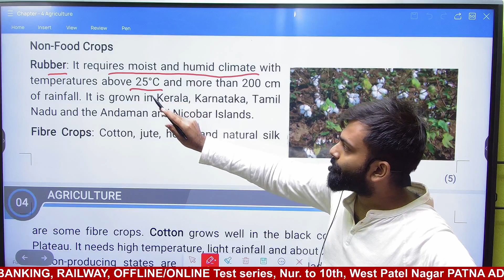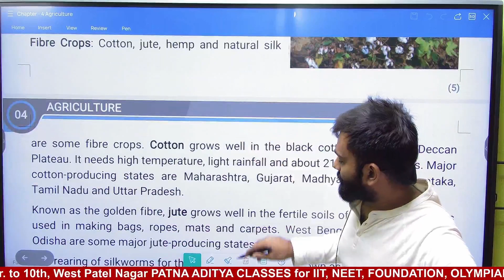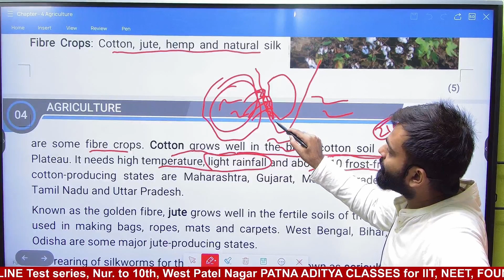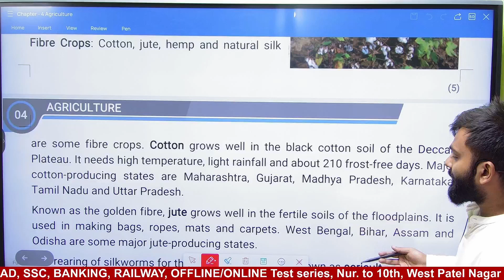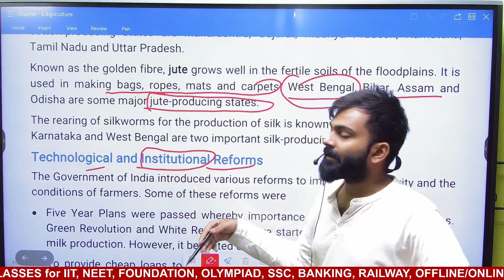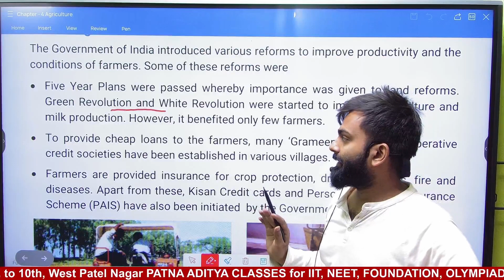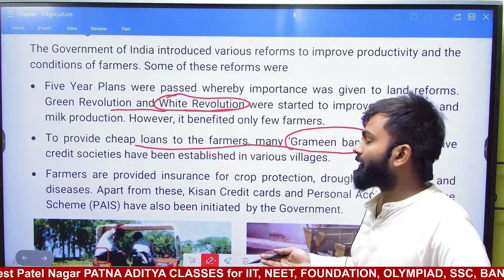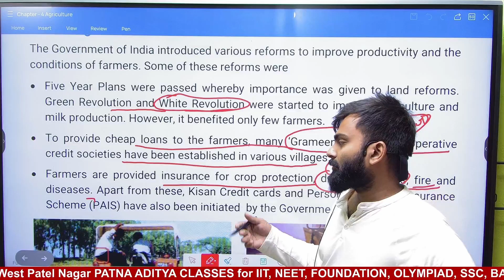Agriculture Chapter 4 II Geography II Part - 4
✔️ Class: 10th CBSE/NCERT
✔️ Subject: Geography
✔️ Chapter: Agriculture
✔️ Topic Name: Agriculture, non food crops, rubber, fiber crops, cotton, jute, technological and institutional reforms, white revolution